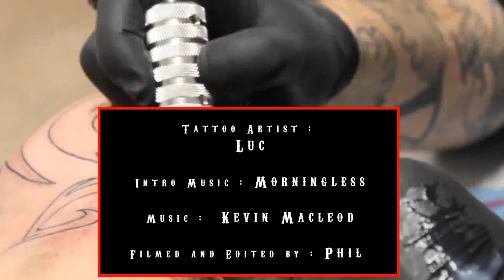TATTOO - SHADING roses